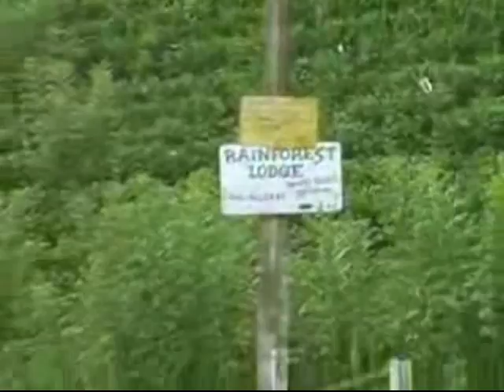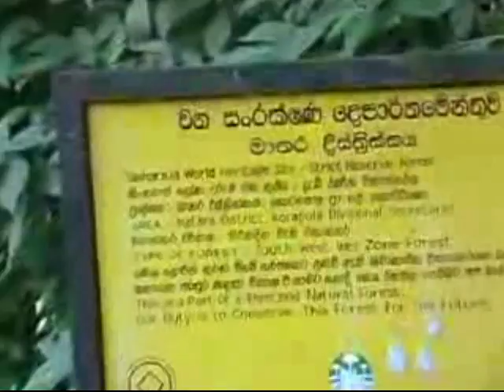Deniyaya, Sri Lanka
Deniyaya is one of the two closest starting points the UNESCO World Heritage site of Sinharaja Rain forest.